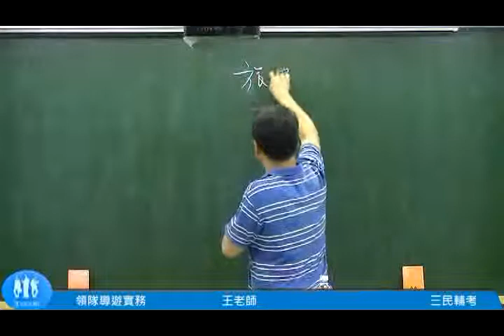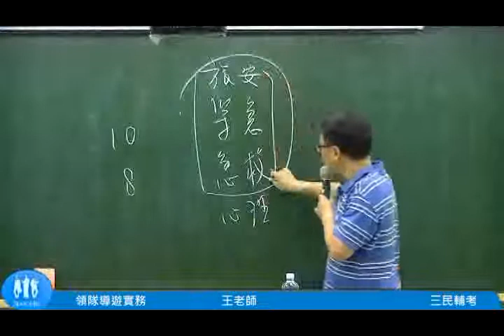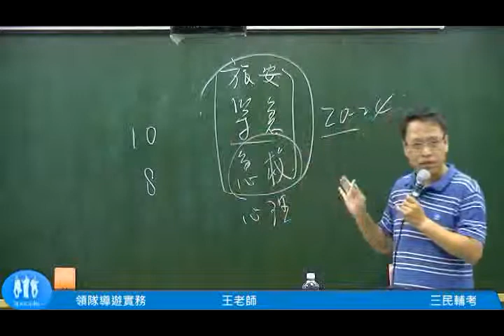導遊暨領隊實務(一)--王老師--雲端愛上課